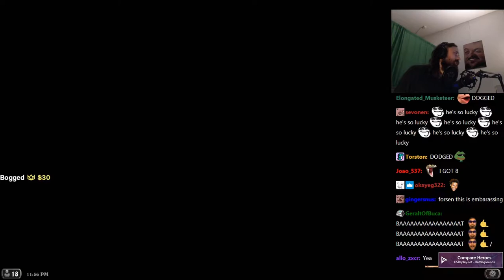Forsen plays HEARTHSTONE BATTLEGROUNDS! - Part 16 (with Chat)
Stream Duration: 5:52:36

Game Description: Hearthstone is a free-to-play online digital collectible card game developed and published by Blizzard Entertainment. Originally subtitled Heroes of Warcraft, Hearthstone builds upon the existing lore of the Warcraft series by using the same elements, characters, and relics.

General
Format : MPEG-4
Format profile : Base Media
Codec ID : isom (isom/iso2/avc1/mp41)
File size : 15.1 GiB
Duration : 5 h 52 min
Overall bit rate mode : Constant
Overall bit rate : 6 149 kb/s
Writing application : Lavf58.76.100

ID : 1
Format : AVC
Format/Info : Advanced Video Codec
Format profile : High@L4.2
Format settings : CABAC / 4 Ref Frames
Format settings, CABAC : Yes
Format settings, GOP : M=3, N=120
Codec ID : avc1
Codec ID/Info : Advanced Video Coding
Source duration : 5 h 52 min
Bit rate mode : Constant
Bit rate : 6 003 kb/s
Width : 1 920 pixels
Height : 1 080 pixels
Frame rate mode : Variable
Frame rate : 60.000 FPS
Minimum frame rate : 58.824 FPS
Maximum frame rate : 62.500 FPS
Color space : YUV
Bit depth : 8 bits
Scan type : Progressive
Bits/(Pixel*Frame) : 0.048
Stream size : 14.8 GiB (98%)
Source stream size : 14.8 GiB (98%)
Color range : Full
Color primaries : BT.709
Transfer characteristics : BT.709
Matrix coefficients : BT.709
mdhd_Duration : 21155022
Codec configuration box : avcC

Audio
ID : 2
Format : AAC LC
Format/Info : Advanced Audio Codec Low Complexity
Codec ID : mp4a-40-2
Bit rate : 129 kb/s
Channel(s) : 2 channels
Channel layout : L R
Sampling rate : 48.0 kHz
Frame rate : 46.875 FPS (1024 SPF)
Compression mode : Lossy
Stream size : 324 MiB (2%)
Source stream size : 324 MiB (2%)
Default : Yes
Alternate group : 1
mdhd_Duration : 21155990